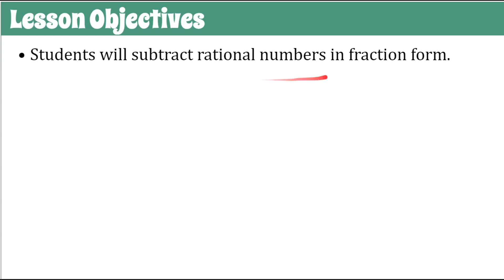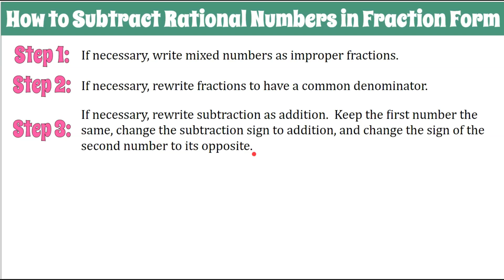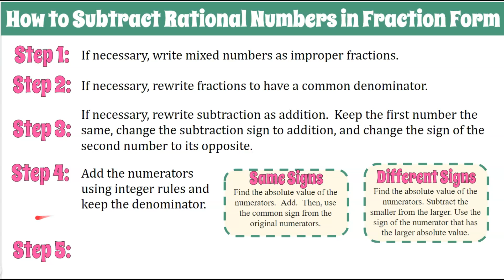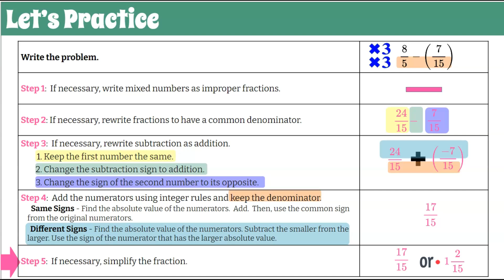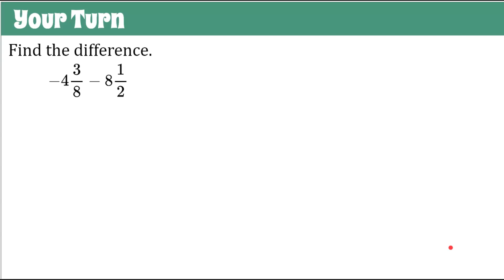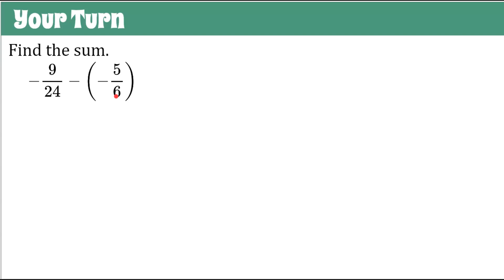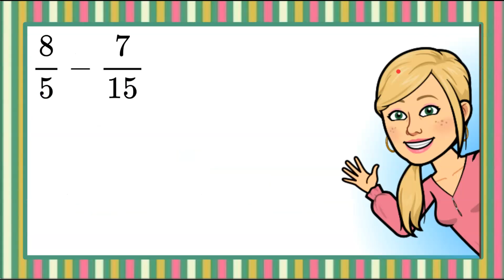5 Steps to Subtract Rational Numbers in Fraction Form | Grade 7 Math | 7.NS.A.1 💚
In this math video we will learn 5 steps to subtract rational numbers in fraction form.  Step 1:  If necessary, write mixed numbers as improper fractions.  Step 2: If necessary, rewrite fractions to have a common denominator.  Step 3:  If necessary, rewrite subtraction as addition.  Keep the first number the same, change the subtraction sign to addition, and change the sign of the second number to its opposite. Step 4:  Add the numerators using integer rules and keep the denominator. The integer rules for adding are :  Same Signs Rule - Find the absolute value of the numerators.  Add.  Then, use the common sign from the original numerators.  Different Signs Rule - Find the absolute value of the numerators. Subtract the smaller from the larger. Use the sign of the numerator that has the larger absolute value.
Step 5:  If necessary, simplify the fraction.  A graphic organizer will be used and modeled along with the procedural checklist.  Four practice problems, two with same signs and two with different signs, will be presented and modeled with explanations.

00:00 Introduction
00:15 Lesson Objective & Essential Question
00:55 5 Steps to Subtract Rational Numbers in Fraction Form
02:50 How to Use the 5 Steps to Subtract Fractions
03:15 Find a Common Denominator
03:44 Rewrite Subtraction as Addition
04:26 How to Add Fractions with Different Signs
05:12 How to Write an Improper Fraction as a Mixed Number
05:36 Student Practice #2
08:39 Student Practice #3
11:09 Student Practice #4
13:25 Conclusion